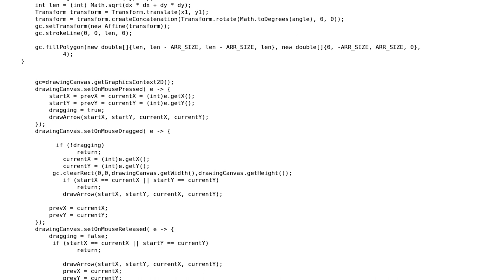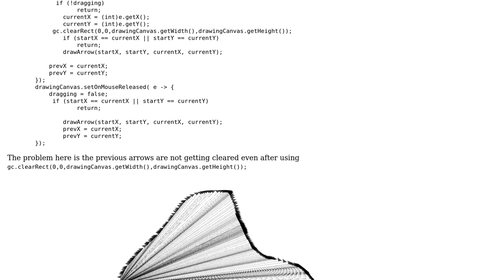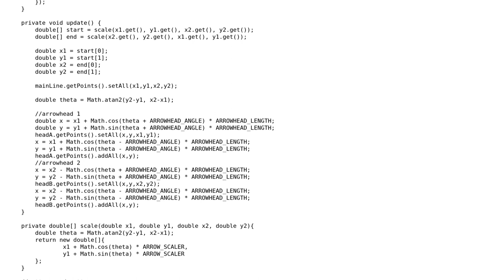Draw an arrow shape in javafx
With thanks & praise to God, and with thanks to the many people who have made this project possible! | Content (except music & images) licensed under CC BY-SA | Music | Images & others | With thanks to user The Code Implementation user Nirman and the Stack Exchange Network Trademarks are property of their respective owners. You are responsible for your own actions.